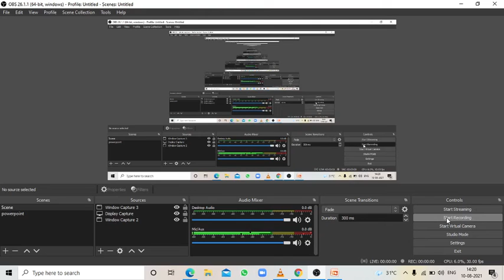ECGC PO 2021 - Mock Interview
join my ECGC PO 2021 MOCK INTERVIEW SESSION-